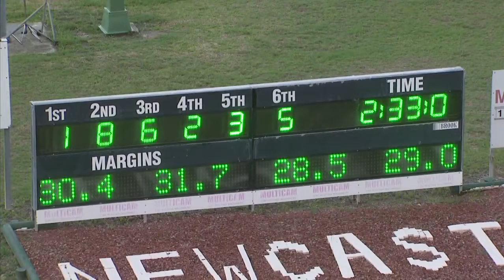NEWCASTLE - 06/03/2018 - Race 2 - GLOBAL BLOODSTOCK PACE